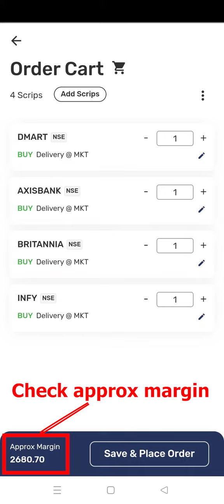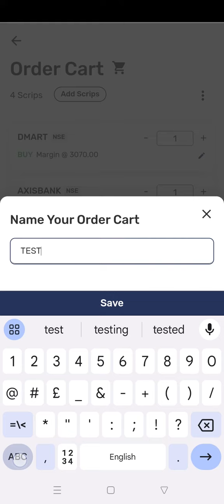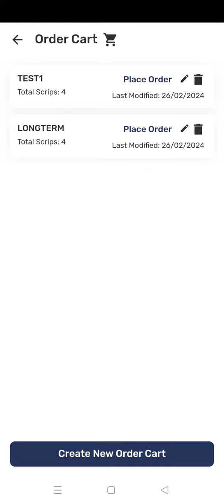How To Create Order Cart (Basket Orders) In Your Rmoney Quick App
In this video, we will learn how to create and place basket orders in RMoney Quick. Basket orders allow you to place multiple orders at the same time, which can save you time and effort.

What is a basket order?
A basket order is a type of order that allows you to place multiple orders at the same time. This can be useful if you want to buy or sell a group of stocks or ETFs at the same price.